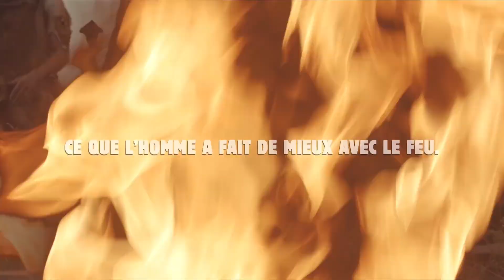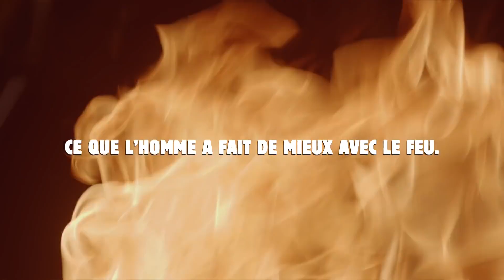burger king la decouverte du feu long